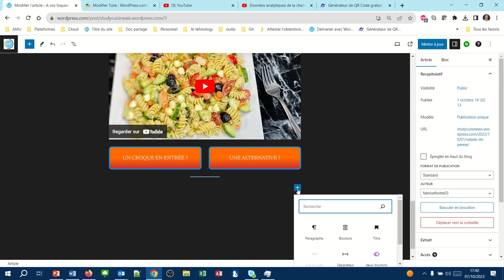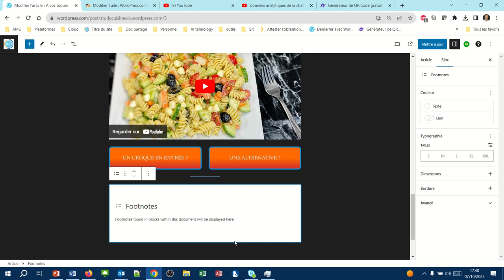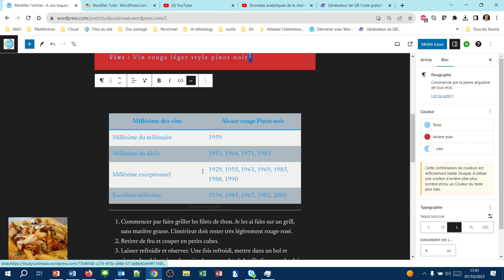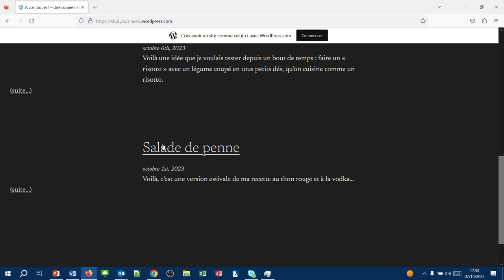Les notes de bas de pages ou "footnotes" dans WordPress (WPcom028)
Il est possible d'ajouter des notes de bas de page dans vos articles à l'aide du bloc "footnotes"